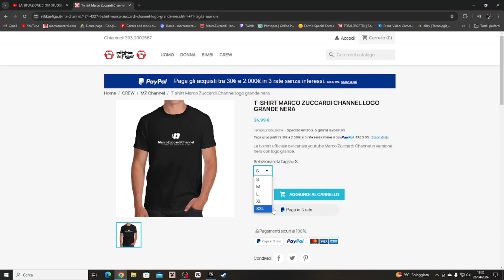Le Grandi Ferrari F1 312 T2 Niki Lauda Ultima Parte